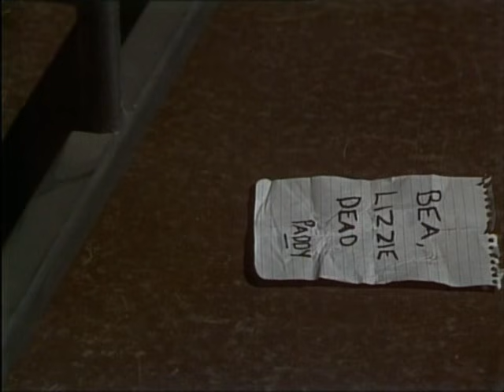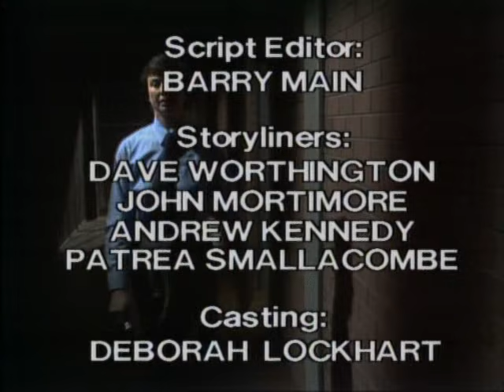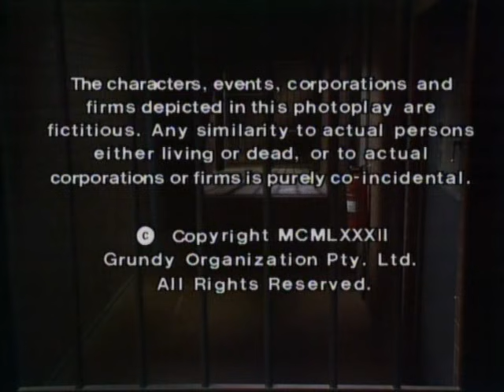Prisoner: Cell Block H - Episode 325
"Prisoner: Cell Block H" "Episode 325" "Ep325" "Ep0325" "Complete Episode" "Complete Episodes" "Full Episode" "Full Episodes" "Bea Smith" "Val Lehman" "Joan Ferguson" "The Freak" "Maggie Kirkpatrick" "Home and Away" "Home & Away" "Wicked: The Musical" "Madame Morrible" "Judy Bryant" "Betty Bobbitt" "Margo Gaffney" "Jane Clifton" "Girl on the Wall" "Chrissie Latham" "Amanda Muggleton"  "Maxine Daniels" "Lisa Crittenden" "Barbara Fields" "Susan Guerin" "Sue Guerin" "Paddy Lawson" "Anna Hruby" "Mouse" "Heather Trapp" "Jentah Sobott" "Meg Jackson" "Meg Morris" "Elspeth Ballantyne" "Erica Davidson" "Patsy King" "Judith McGrath" "Colleen Powell" "All Saints" "1982" "Season 4" "Season 04" "Season 004" "Wentworth" "Wentworth Prison" "Wentworth Detention Centre" "Corrupt Officer" "Prison" "Jail" "Gaol" "Wentworth" "Wentworth Detention Centre" "Wentworth Prison" "Dangerous Women" "Bad Girls" "Within These Walls" "Orange is the New Black" "Oz" "Prison Drama" "Jail" "Gaol" "TV Show" "TV Series" "Television Show" "Crime Show"